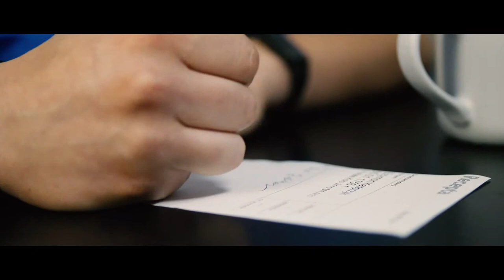HIGH League 2 Rundki: Alan "Alanik" Kwieciński vs. Denis "Bad Boy" Załęcki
💣  System biletowy już zniszczyliśmy, teraz pora zdetonować studio Rundek!
W środę o godz. 20:00 zobaczycie najgorętsze starcie przed HIGH League 2 - Alan Kwieciński i Denis „BadBoy” Załęcki!  🤯

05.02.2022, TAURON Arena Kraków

Jarosław “pashaBiceps” Jarząbkowski vs Michał “Owca” Owczarzak
Lexy Chaplin vs Agata “Fagata” Fąk
Mateusz “Mini Majk” Krzyżanowski vs Maciej “Big Jack” Jarema
Norbert “Dis” Gierczak vs Maciej “Zony” Zoniuk
Piotr “czuuX” Czupryn vs Piotr “Edzio” Bylina
Alan “Alanik” Kwieciński vs Denis “Bad Boy” Załęcki
Jakub Nowaczkiewicz vs Hubert „Dredziasty” Węzka
Konrad Karwat vs Mariusz „Super Mario” Sobczak